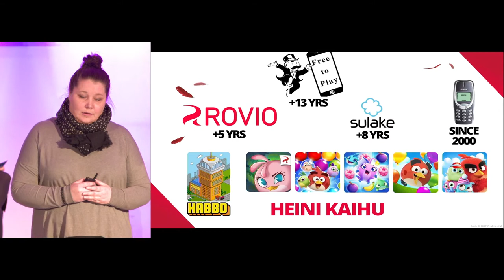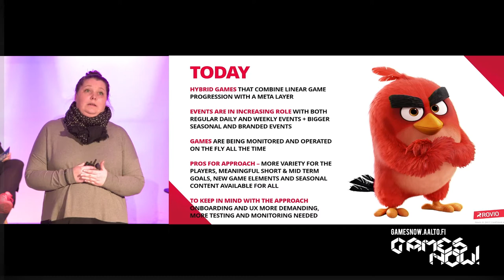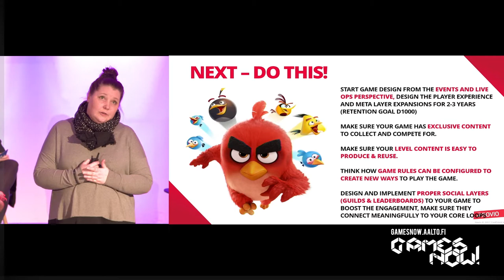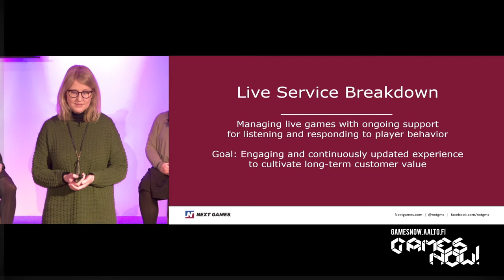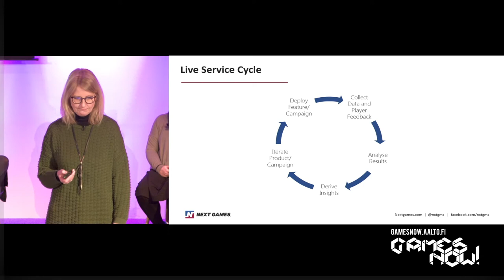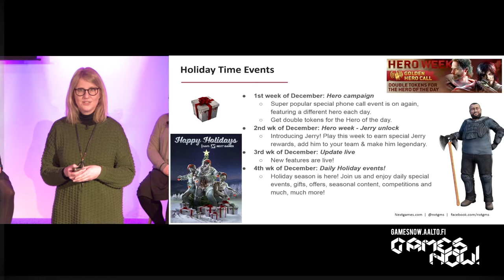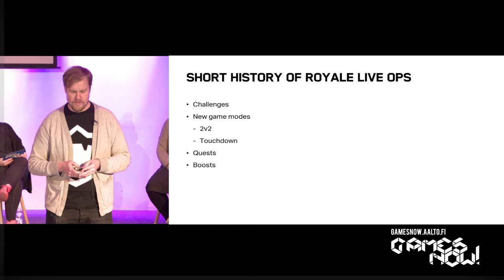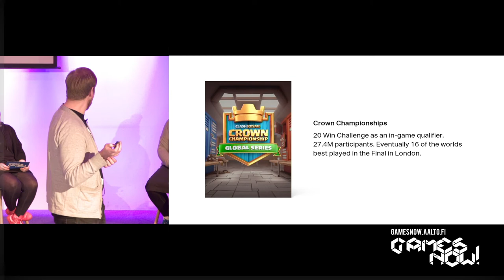The Great Finnish Live Ops Panel: Supercell, Next Games & Rovio - Games Now! -lecture series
Aalto University Media Lab presents: The Great Finnish Live Ops Panel with Lauri Ahlgren (Supercell), Emmi Kuusikko (Next Games) and Heini Kaihu (Rovio). The panel is lead by game researcher Annakaisa Kultima. The lecture is part of Games Now! open lecture series.

Aired 15th January 2018 from Design Factory, Otaniemi Finland.